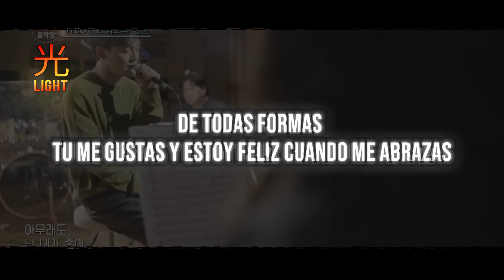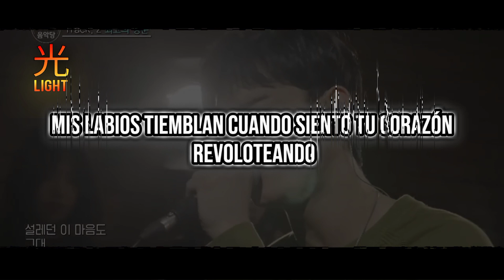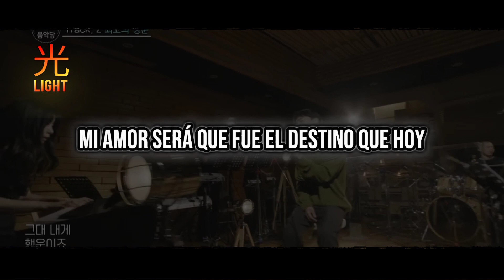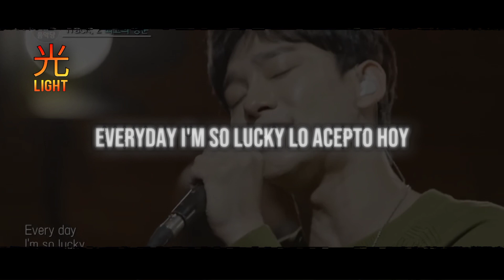Best Luck ✨ CHEN (EXO) ✨It's okay that's love ✨/Cover Español latino/✨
cover de la canción Best luck del cantante chen del grupo de K-pop exo canción del Drama It's okay that's love

🎶 Creditos:
♦ Voz: @light-jhoanscott
♦ Adaptación: Light
♦ Instrumental: @KARAOKEKY
♦ Mix & Master: Light

CHEN
EXO
Best luck
Solo Chen